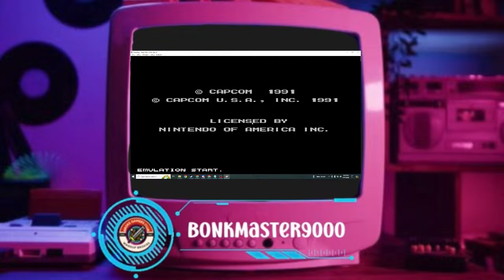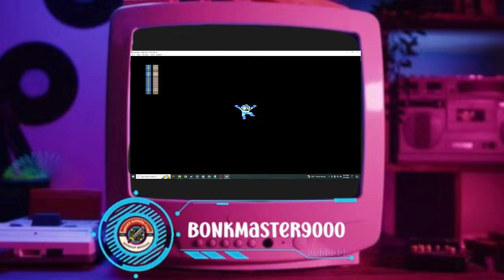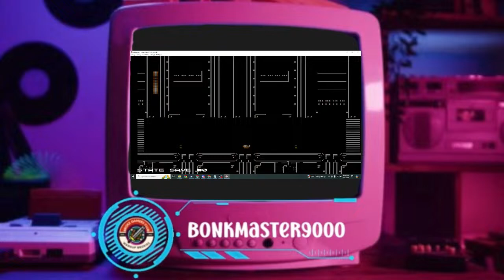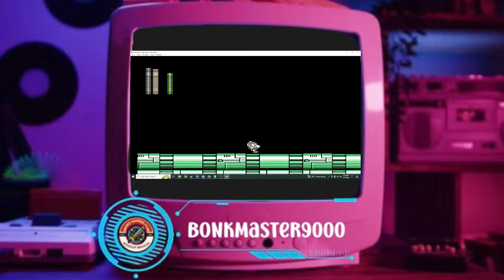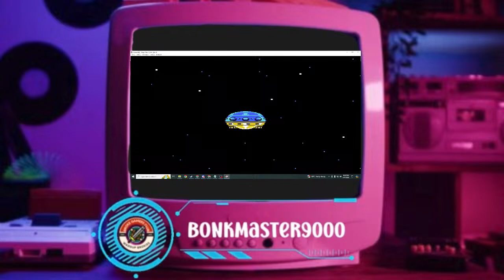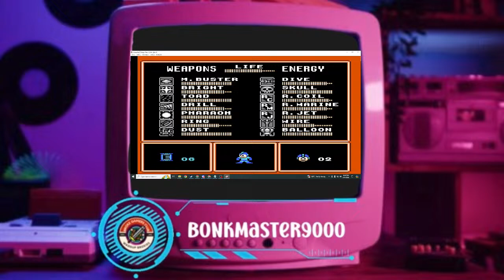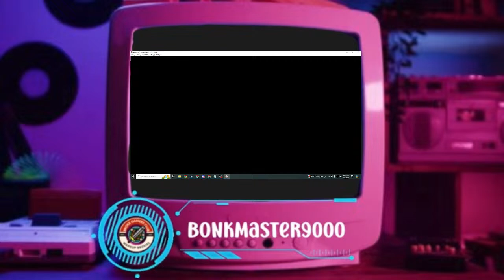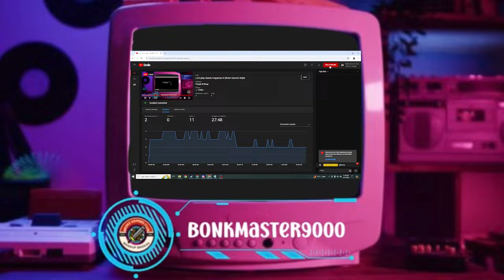Let's play classic megaman 4! (Broke Gamers Style)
Join us in playing through classic megaman games. Played by Bonkmaster9000 featuring your commentators: JKPro and Dudoi